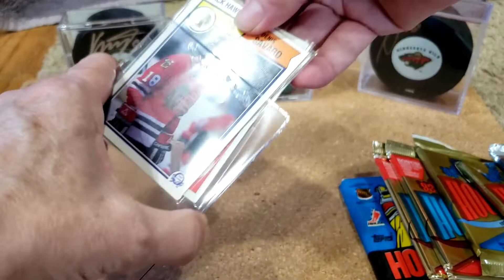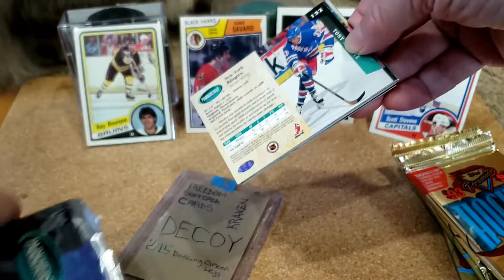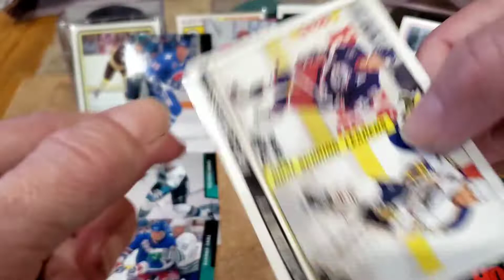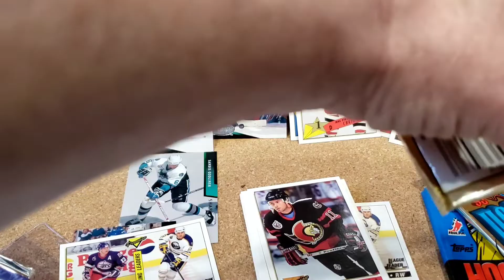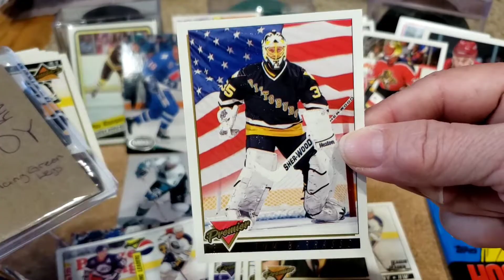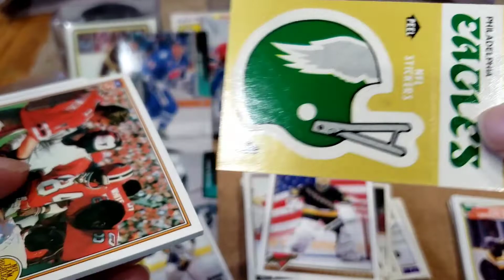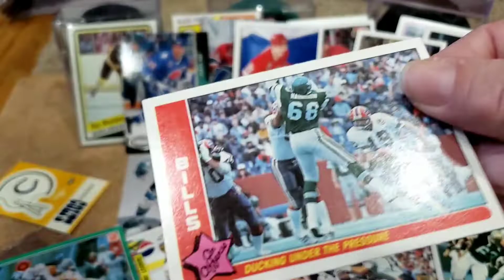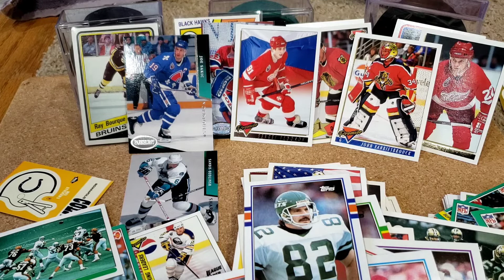Card Wolf Mail - 39 yr Old Gum, Vintage Hockey Packs, Pulling a HOF Rookie from 1980s Football!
Video #140
Check out
Card Wolf